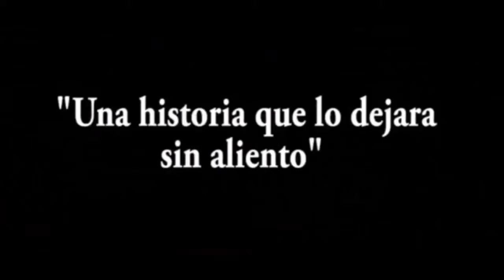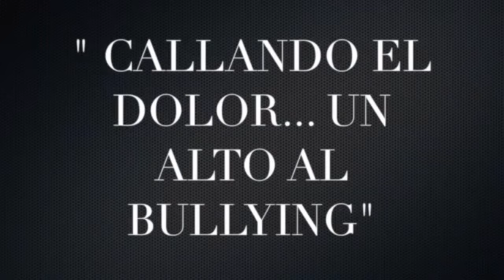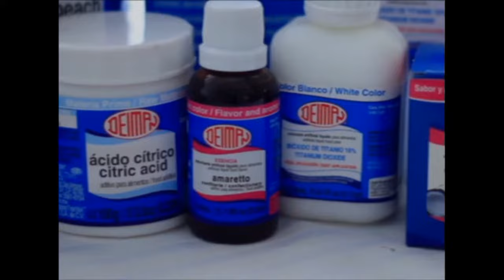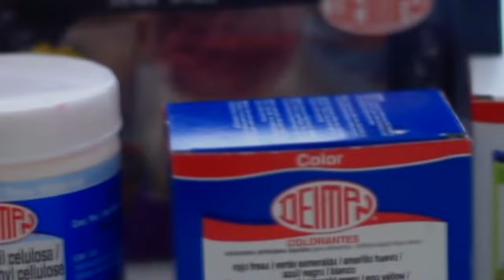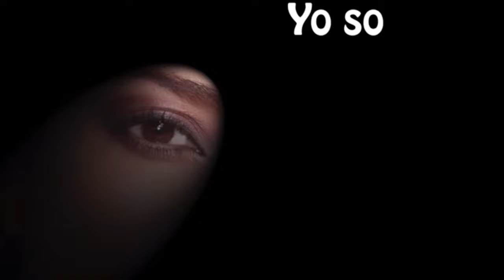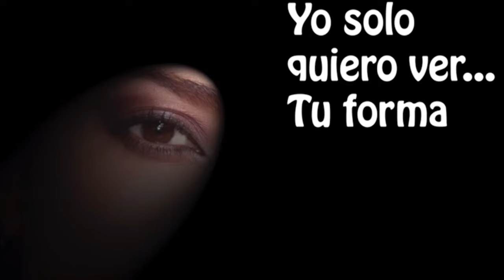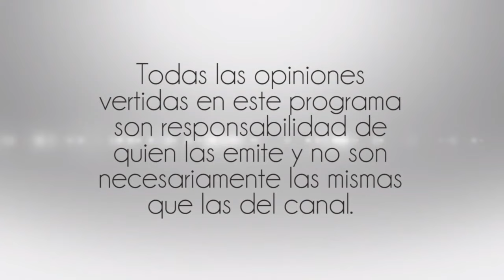Entrevista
15 Abril 2016
Programa: Cada loco con su Tema
Conductores: Esteban Franco y Gaby Osorno
Invitados: Susy Plancarte, Giovanni Collazo, Leticia Ruiz, Victoria Berenice, Fernanda Serrano, Arturo de Leon